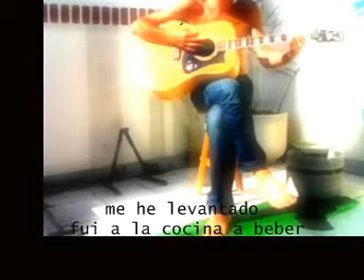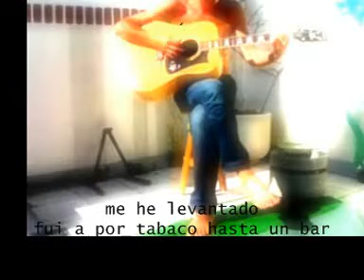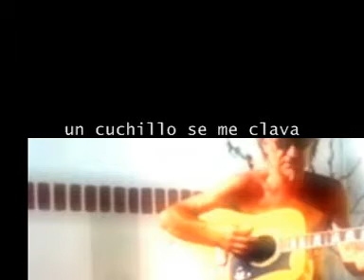SOY AUTOMÁTICO gerardo smith solo.mpg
Un ensayo del verano pasao...